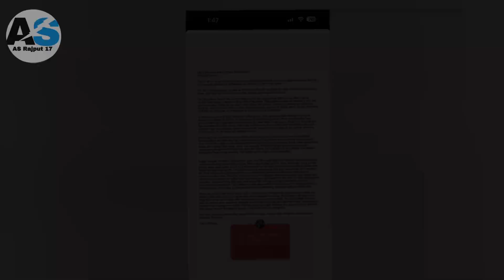Mc Stan और Abdul rozik में हुई भयानक मारपीट 😱| Mc Stan vs Abdu rozik fight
Credit :- social media (all artists in this video) :- mc Stan, abdu rozik

Mc Stan और Abdul rozik में हुई भयानक मारपीट 😱| Mc Stan vs Abdu rozik fight| Mc Stan vs Abdu

____________Link___________

___________Disclaimer____________